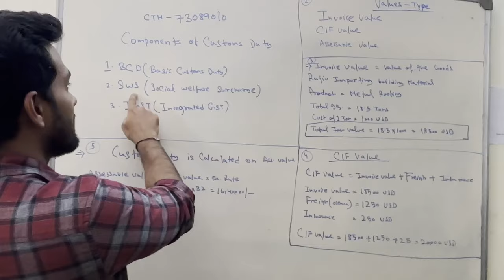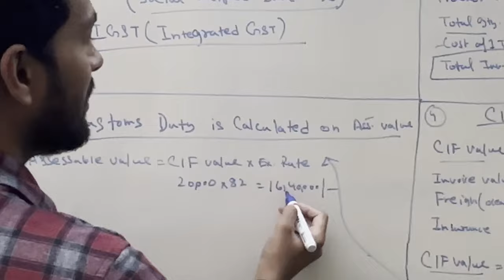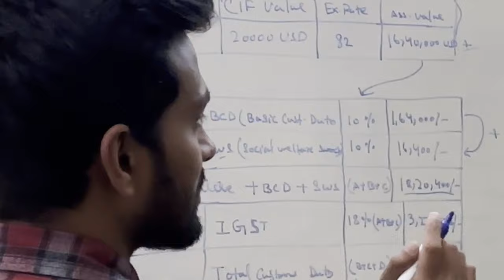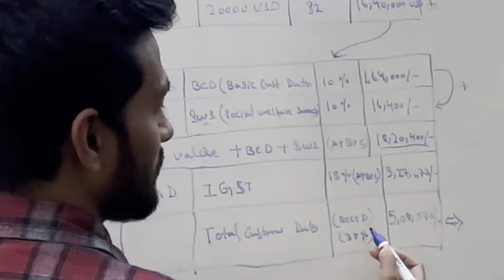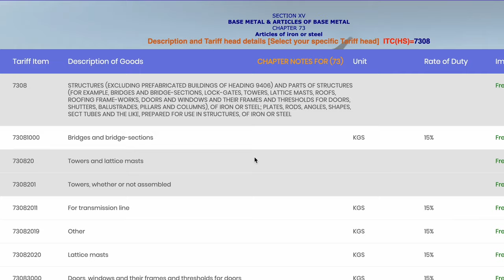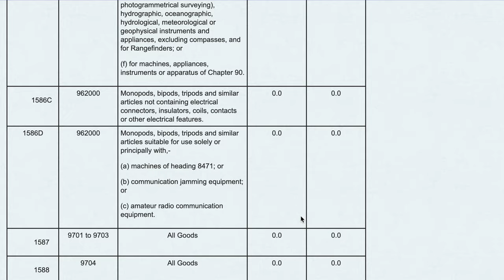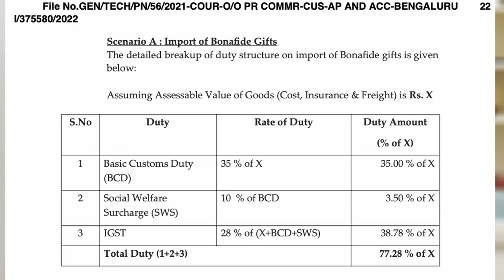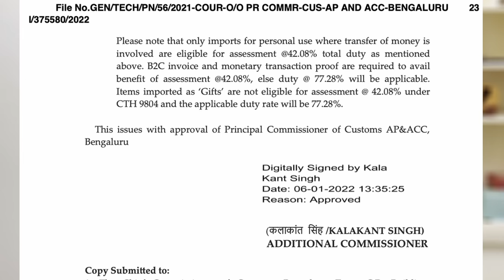IB #11 | How To Reduce Customs Duty Legally For Commercial, Gift & Personal Import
In this video, I have covered all the points you need to know about customs duty calculation & how to reduce it.

Personal/ gift import notification

Time stamps
00:00- Intro
01:21 - Basic Components Of Customs Duty
03:40 - How To Calculate Customs Duty
05:56 - How To Reduce Customs Duty
06:43 - How To Check Customs Duty On Icegate
08:56 - Reduce Customs Duty Using FTA
10:04 - Calculate Landing Cost
10:47 - Customs Duty on Gift Import
11:22 - Customs Duty On Personal Import
12:04 - What Is a Remittance Proof
12:54 - Outro

✅ For personal consultation with me click the link below (Paid consultation) ✅

Useful Resources For Your Export-Import Business